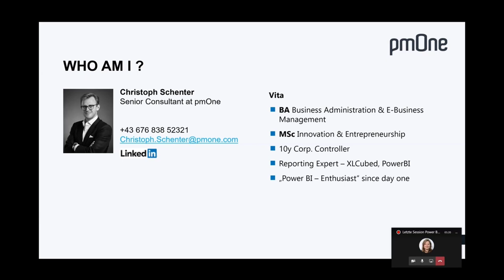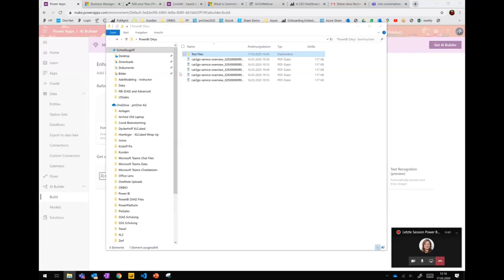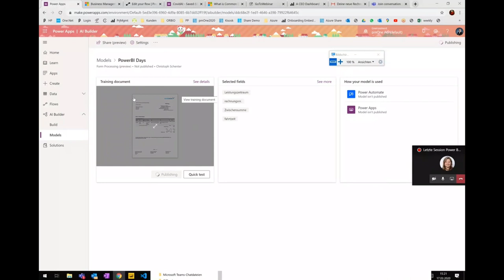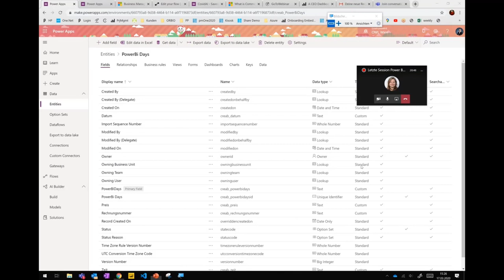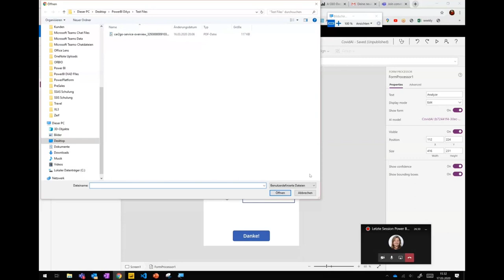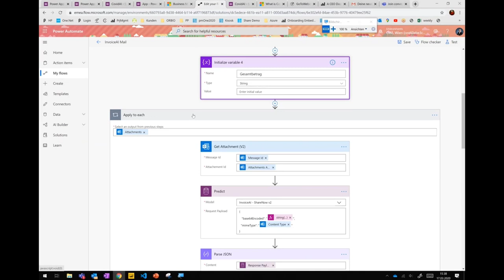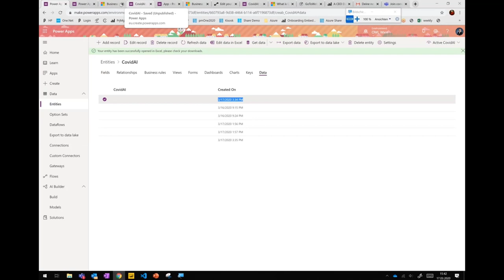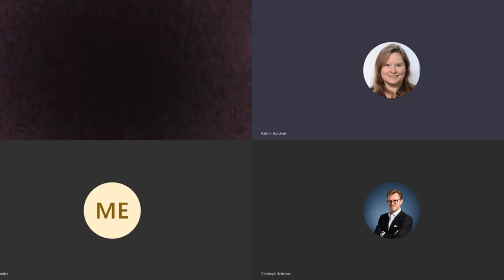Power BI Days [DE] | Dokumentenanalyse über Power Apps | Christophe Schenter